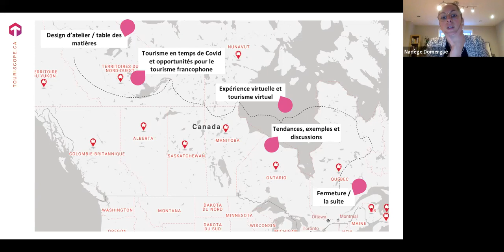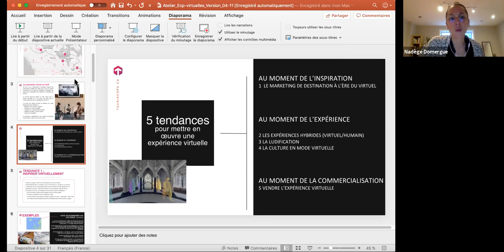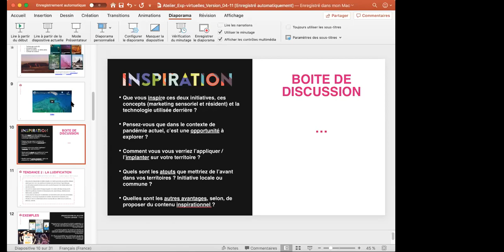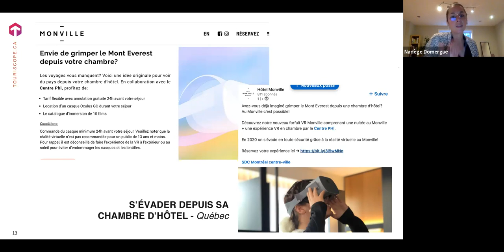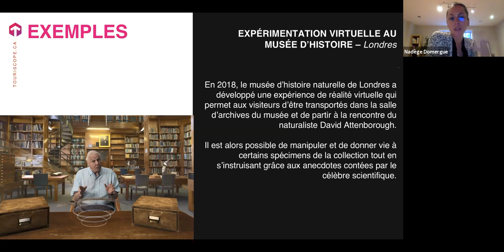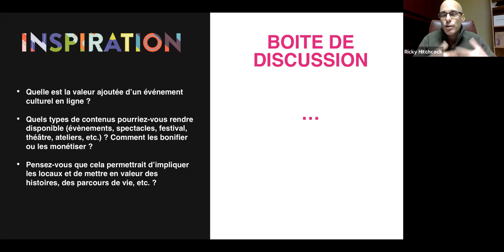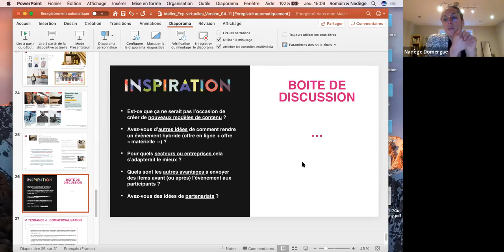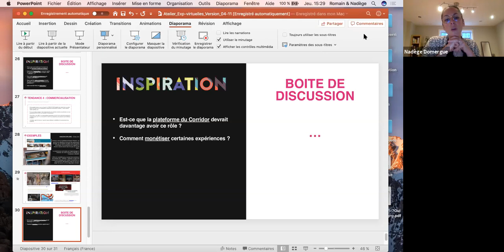Atelier tourisme et composantes virtuelles